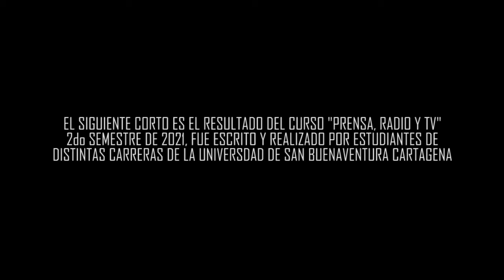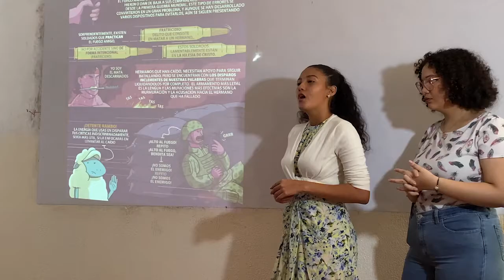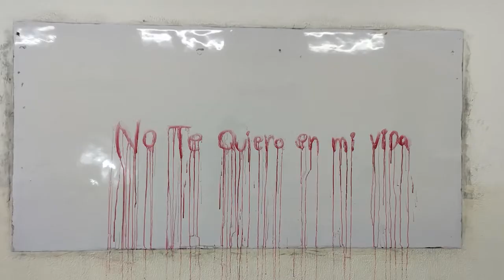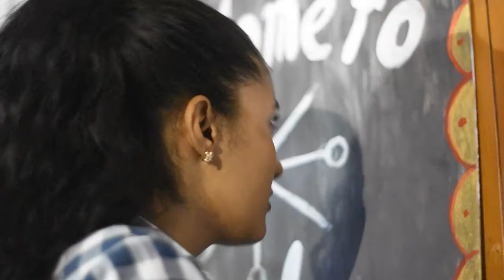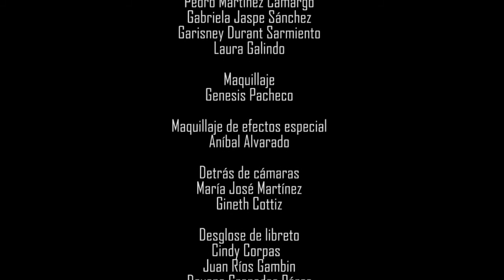INSEPARABLES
CORTOMETRAJE REALIZADO POR ESTUDIANTES DE LA UNIVERSIDAD DE SANBUENAVENTURA SECCIONAL CARTAGENA,  COMO TRABAJO FINAL PARA EL CURSO DE PRENSA, RADIO Y TV. GANADOR DEL FESTIVAL DE ARTE UNIVERSITARIO MODALIDAD VIDEO

SON ESTUDIANTES DE DISTINTAS CARRERAS QUE MEDIANTE LA TUTORIA DE LOS PROFESORES ANDRES LOZANO,  GERARDO MURCIA Y ANIBAL ALVARADO, HICIERON ESTE CORTOMETRAJE.

Elenco
Mayra Berrocal
Raquel Puentes
Rosana Echavez
Gerardo Murcia
Sebastián Acosta
Aníbal Alvarado
Pedro Martínez
Luz Atencio
María Suarez

Departamento de arte
María Suárez Otero
María Guadalupe Pérez
Madelyn Cárdenas Lara
Pedro Martínez Camargo
Gabriela Jaspe Sánchez
Garisney Durant Sarmiento
Laura Galindo

Maquillaje
Genesis Pacheco

Maquillaje de efectos especial
Aníbal Alvarado

María José Martínez
Gineth Cottiz

Desglose de libreto
Cindy Corpas
Juan Ríos Gambin
Dayana Granados Pérez
María Garcés Olivo

Segunda Cámara
Camilo Osorio Páez

Claqueta
Gisela Vasco Restrepo

Sonido
Sebastián Acosta
Heber Castro
Nicolás Bitar

Publicidad
Moisés Meza Rodríguez

Iluminación
Marian Martinez Paternina
Paula castaño de la Ossa
Luz Atencio Ortiz

Dirección
Kevin Ruiz